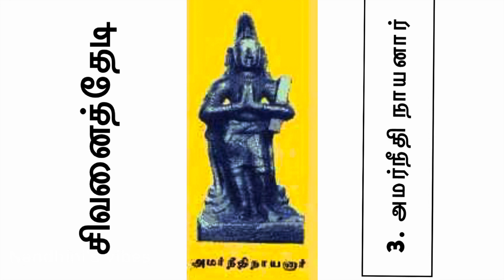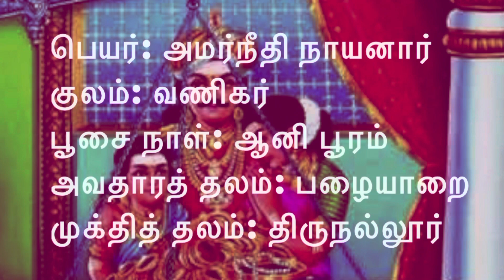சிவனைத்தேடி | 63 நாயன்மார்கள் | 3. அமர்நீதி நாயனார் | தராசுத்தட்டில் தன்னையே வைத்து நிறை செய்தவர்